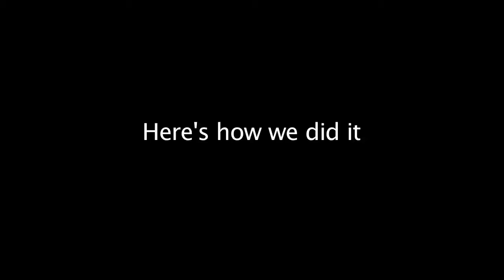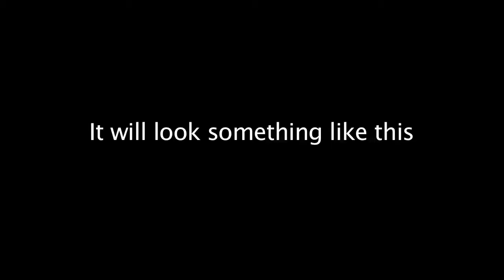MNTHS: "Video Tricks - Shaky Cam"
The camera itself is often a filmmaker's best special effects tool.

In this episode of  "Digital Dojo Video Tricks", Justin shows how to make and use a "shaky cam".